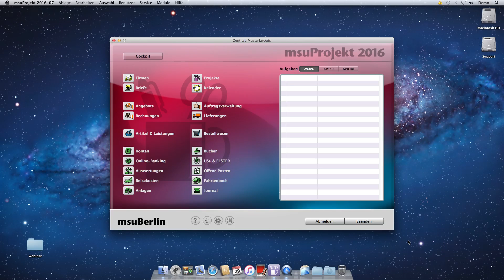Layouteditor 1/12 - Einleitung zur individuellen Gestaltung für Ausdrucke mit dem Mac und PC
Der Einstieg: erste Schritte - so bearbeiten Sie individuell Ihr Drucklayout in der Software von msuBerlin. Mehr erfahren

In dieser Playlist finden Sie den Einstieg zum Gestalten der Drucklayouts für Ihre Ausdrucke und Geschäftspapiere mit dem Spezialbericht. Detaillierte Beschreibungen sowie Antworten auf häufig gestellte Fragen finden Sie im Handbuch "Layouteditor", dass im Handbuchbereich unserer Homepage laden können.

00:00 Einstieg zum Gestalten Ihre Drucklayouts
In diesem Video erhalten Sie einen Einstieg zum Gestalten der Drucklayouts. Detaillierte Beschreibungen sowie Antworten auf häufig gestellte Fragen finden Sie im Handbuch Layout Editor, das im Lieferumfang Ihres Programms enthalten ist. Oder Sie laden dieses im Handbuch Bereich unserer Homepage

So individuell wie Ihre Firma ist, so individuell sind auch die Drucklayouts. Und Sie dienen der Selbstdarstellung eines Unternehmens. Zugleich erhöhen Sie den Wiedererkennungswert bei Ihren Kunden. In allen Programm von msuBerlin können Sie die Drucklayouts zum Beispiel für Rechnungen erstellen und im CI anpassen. Dazu gehören Ihre Schriften und Ihr Firmen-Logo.

00:50 Drucklayouts optisch gestalten
Zum Erstellen von Drucklayouts hat msuBerlin den Layout-Editor hmReport der Firma Heubach-Media integriert. Mit Hilfe dieses Editors können Sie Drucklayouts optisch gestalten, ohne seitenlange Programmiercodes eingehen zu müssen. Auch ist es möglich, mehrere Drucklayouts, zum Beispiel mehrere Rechnungslayouts, zu erstellen und beim Drucken zwischen diesen zu wählen. Die Drucklayouts werden direkt in der Datendatei gespeichert, in der alle Ihre Daten gespeichert sind. Somit sind Sie nach jedem Update, Upgrade Rechnerwechsel oder auf den verschiedenen Arbeitsplätzen im Client-Serverbetrieb jederzeit verfügbar.
01:26 Die Layout Bearbeitung
Die Erläuterung der Layout-Bearbeitung erfolgt am Beispiel des Programms msuProjekt. Diese ist auf alle Programme und Programmmodule übertragbar. Alternativ zur eigenen Bearbeitung der Drucklayouts stehen Ihr Ihnen im Support mit unserer jahrelangen Erfahrung unterstützend zur Seite. Seien es kleinere Anpassungen Mit Hilfe einer Fernwartung oder die komplette Layouterstellung nach Ihrer Vorgabe.

Mit dem Layout-Editor passen Sie Ihre Geschäftspapiere auf Ihr Unternehmen mit dem Mac oder PC an.

So individuell wie Ihre Firma, so individuell sind auch die Ausdrucke. In allen  Programmen von msuBerlin können Sie Ihre Drucklayouts sowohl auf dem Mac als auch auf dem PC, z.B. für Rechnungen, erstellen und individuell anpassen. Dazu gehören u.a. die Schriften, Ihr Logo oder das Hinterlegen Ihres Briefpapiers.

Zum Erstellen von Drucklayouts hat msuBerlin den Layouteditor hmReport in die Software integriert. Mit diesem Berichtsgenerator können Sie Drucklayouts optisch gestalten, ohne seitenlange Programmiercodes eingeben zu müssen.

Die Drucklayouts werden direkt in der Datenbank, Ihrer Datendatei, gespeichert. Somit sind Sie nach jedem Update, Upgrade, Rechnerwechsel oder auf den verschiedenen Arbeitsplätzen im Client-Server-Betrieb jederzeit verfügbar.

Sie finden die Anleitungen für:

• Rechnungssoftware für Einsteiger, Umsteiger, StartUp:
- activeFaktura - Mac und PC Faktura Software (Kunden, Rechnungen, optionale Buchhaltung) - Programm-Info
- activeDienstleister - Mac und PC - Auftragssoftware (Kunden, Angebote, Aufträge, Rechnungen, optionale Buchhaltung, CRM) - Details
- activeHandwerker - Mac und PC - Software für das Handwerk (Kunden, Angebot, Auftrag, Rechnung mit Abschlag, optionale Buchhaltung) - Details

- DerCreative (PC und Mac - Agentursoftware, Kunden und Jobs planen und abrechnen) Programm-Info
• Freiberuflersoftware